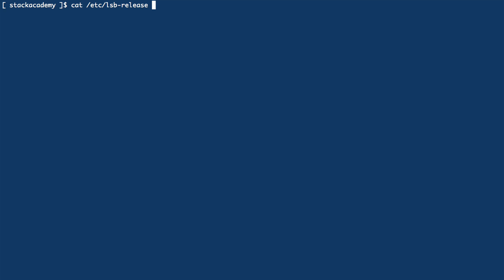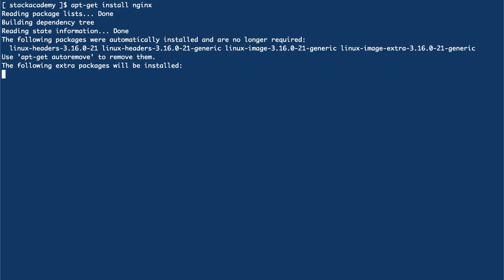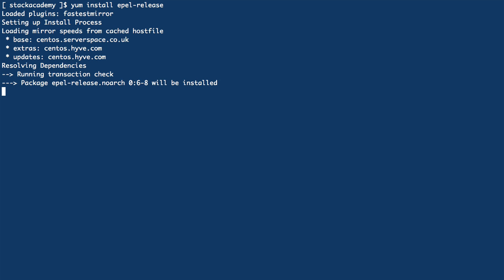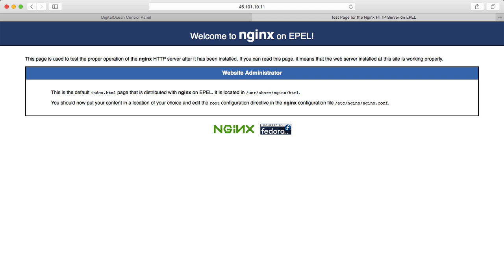NGINX Fundamentals: Installing with a Package Manager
A lesson from NGINX Fundamentals course, explaining how to install NGINX on both UBUNTU and CentOS using their own native package managers.